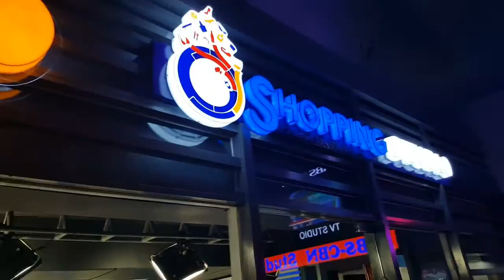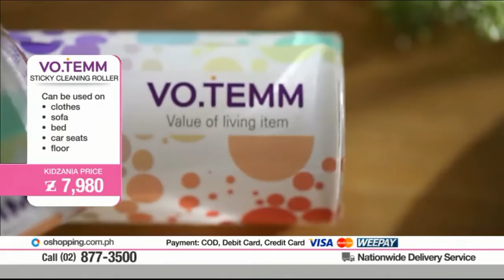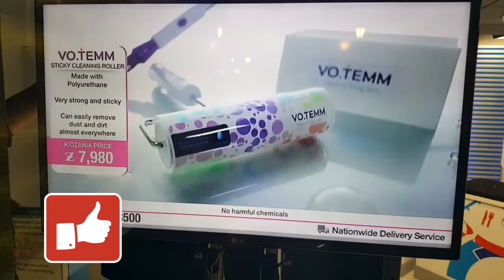O Shopping / Kidzania Manila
Kids get to experience how to film a home shopping TV infomercial to sell the latest products. After the activity, they are given a link to where to download the final video that they recorded.